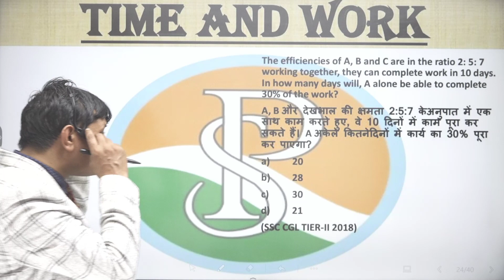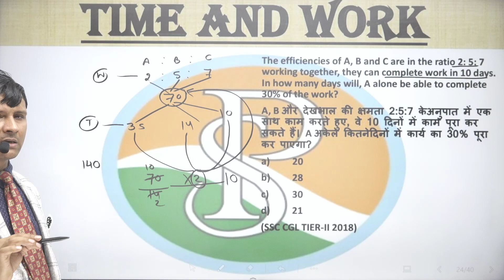The efficiencies of A, B and C are in the ratio 2 : 5 : 7 working together, they can complete a work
The efficiencies of A, B and C are in the ratio 2 : 5 : 7 working together, they can complete a work in 10 days. In how many days will, A alone be able to complete 30% of that work?
A, B और C की क्षमताएं 2:5:7 के अनुपात में हैं, एक साथ काम करते हुए वे एक काम को 10 दिनों में पूरा कर सकते हैं। A अकेले उस कार्य का 30% कितने दिनों में पूरा कर पाएगा?

6 hour work day jobs
praveshsirtime work